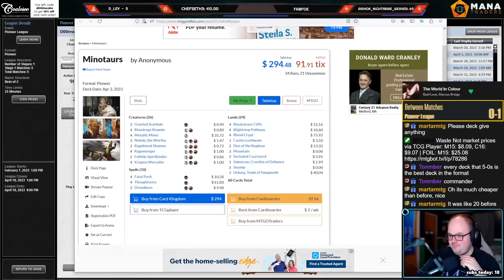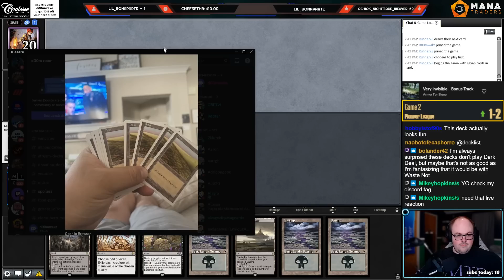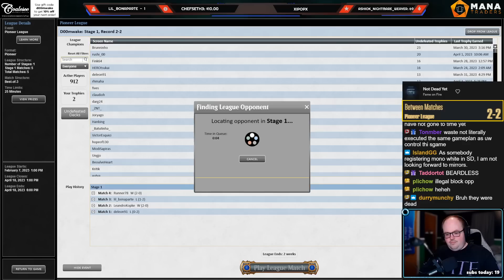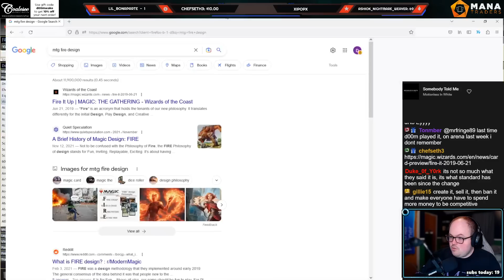TERGRID IS BASED! | Waste Not | Pioneer | MTGO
Match Timestamps:
00:00 Round 1
06:29 Round 2
23:11 Round 3
41:33 Round 4
59:57 Round 5

Decklist:
SORCERY
2 Bontu's Last Reckoning
1 Duress
2 Go Blank
4 Thoughtseize

LAND
4 Castle Locthwain
1 Crawling Barrens
2 Field of Ruin
3 Geier Reach Sanitarium
2 Hive of the Eye Tyrant
1 Mutavault
10 Swamp
1 Takenuma, Abandoned Mire
1 Urborg, Tomb of Yawgmoth

INSTANT
1 Cling to Dust
2 Cut Down
4 Fatal Push
2 Go for the Throat
3 Sheoldred's Edict

PLANESWALKER
1 Davriel, Rogue Shadowmage
4 Liliana of the Veil

CREATURE
4 Sheoldred, the Apocalypse
1 Tergrid, God of Fright/Tergrid's Lantern

ENCHANTMENT
4 Waste Not

SIDEBOARD
2 Baleful Mastery
3 Duress
3 Extinction Event
2 Go Blank
1 Kalitas, Traitor of Ghet
4 Leyline of the Void